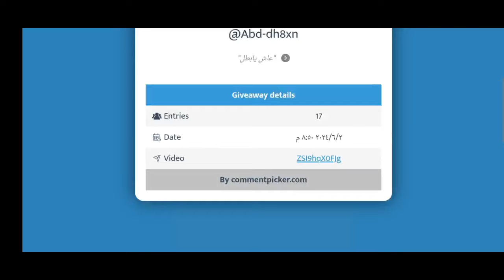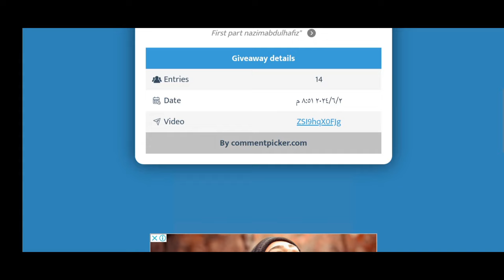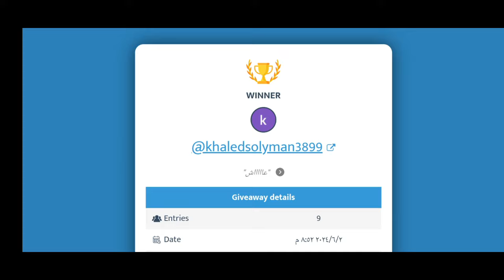CRYS WINNERS 💎 WBL || GORR 99 || 🆚 T4 BLAST JEAN GREY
❤️ Marvel Future Fight Content ❤️
i Uploading videos and Live Streaming about

ABX
WBS
SHADOW LAND
TIMELINE BATTLE